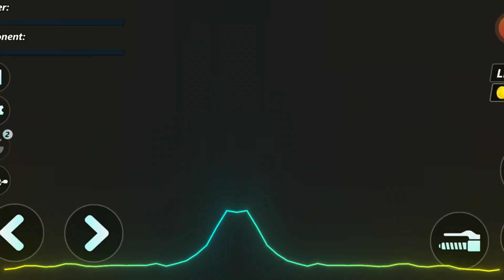P 40 BMX Cycle Race